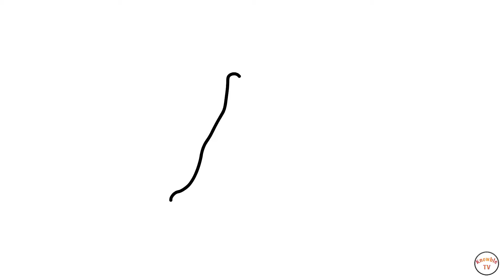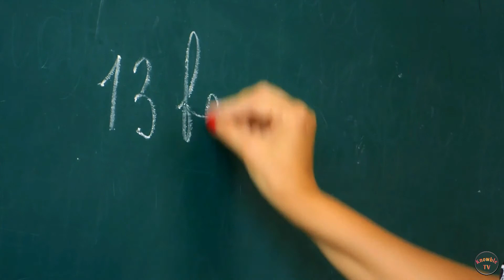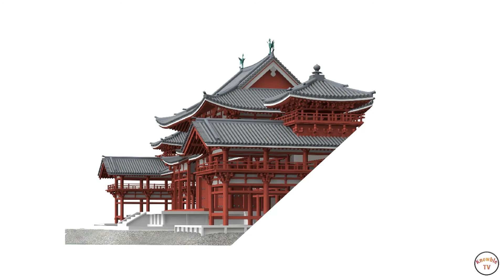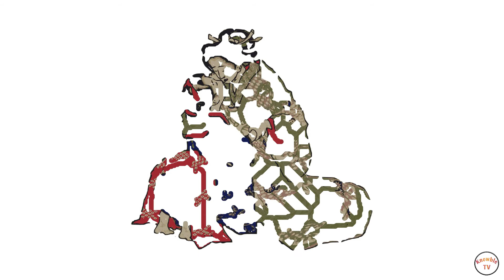How Globalization Change Our Life In Hindi . वैश्वीकरण के नुकसान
नमस्कर दोस्तों
इस वीडियो में Globalization से हुए बदलावों के बारे में बात की गयी है।
भारत में Globalization की शुरुआत 1991 से मानी जाती है |

यह वीडियो आपको कैसी लगी, Comment में जरूर बताये .